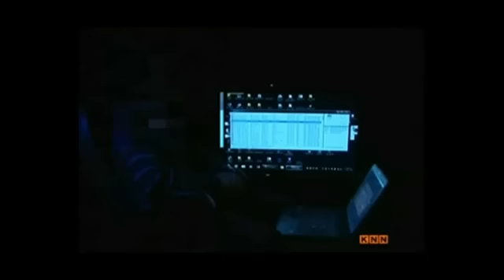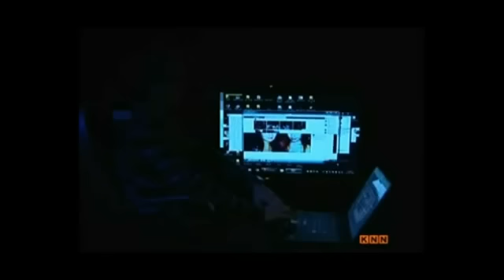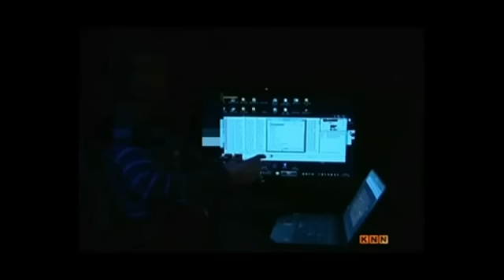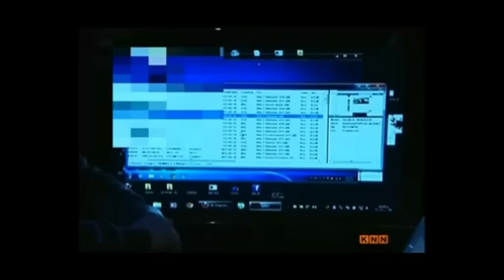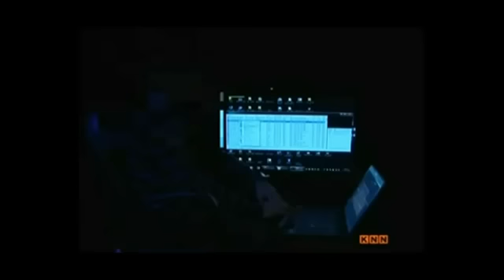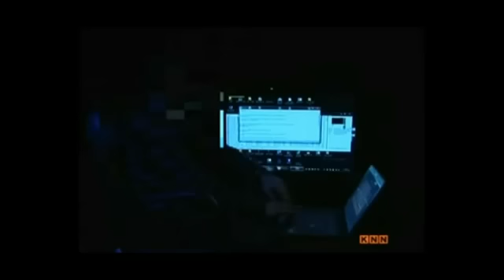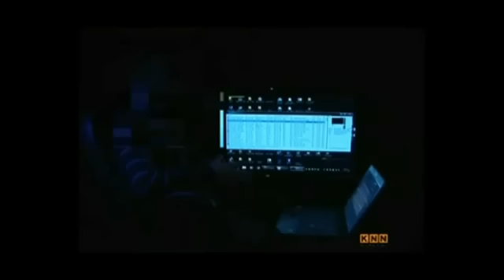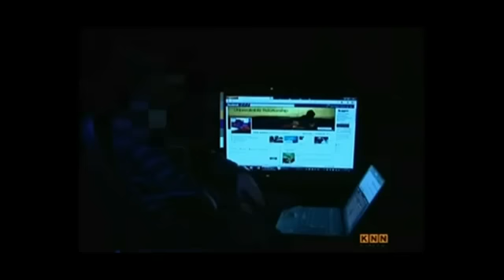دیداری کەناڵی KNN لەگەڵ هاککەرێکی کورد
Dimaney Taibati Kanali KNN Lagal Yakek La Hackera Kurdak
exclusive interview KNN Channel with kurdish Hacker
Karwan Hassan